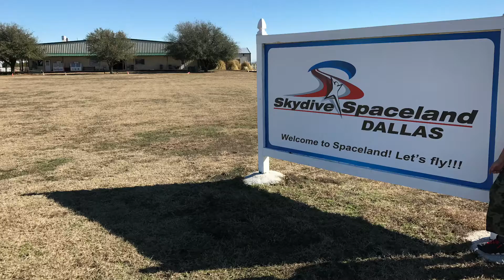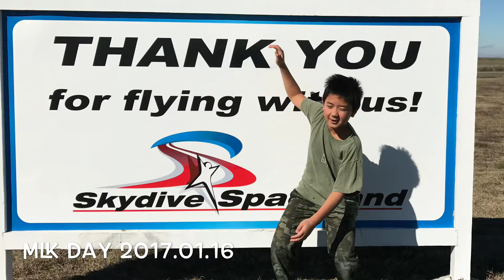Skydiving On MLK Day 2017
First time jumping off an airplane!